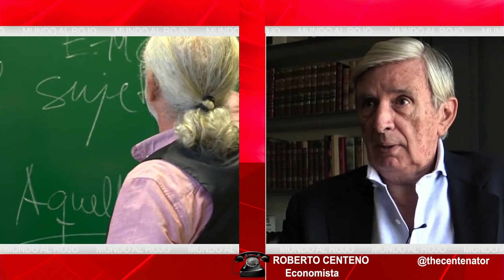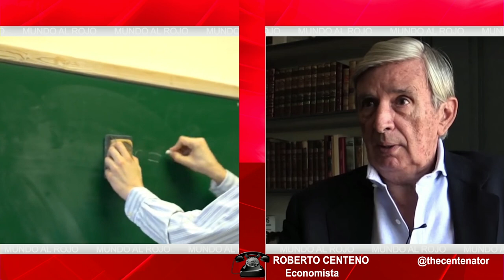Roberto Centeno:España es insostenible,hay más personas cobrando del sector público que del privado